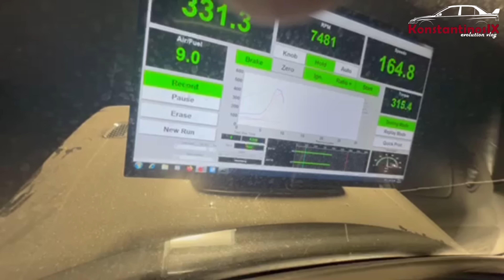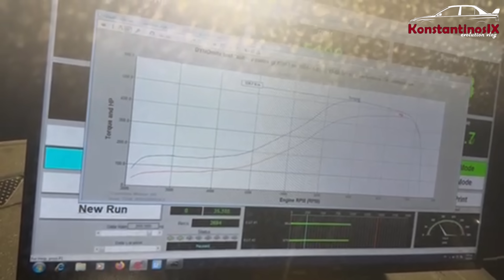SUBARU IMPREZA GT GC8. Πόσο διασκεδαστικό είναι να μένεις με ένα Subaru στην Εθνική οδό? S2V155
Κάντε έναν έλεγχο αν το αυτοκίνητο σας ήταν ποτέ τρακαρισμένο εδώ!
Χρησιμοποιήστε τον παρακάτω κωδικό για να πάρετε έκπτωση στην αρχική τιμή!  «EVO» 20% ΕΚΠΤΩΣΗ για τον έλεγχο μέσω της εταιρείας CarVertical ή χρησιμοποιήστε το παρακάτω link:

Σήμερα σας παρουσιάζουμε την βόλτα με το Subaru Impreza GT GC8 που έχει επιμεληθεί ο Βασίλης Δήμας. Μέσα από το βίντεο σας δείχνουμε όσα μπορούν να συμβούν χωρίς να κρύβουμε τίποτα και με 100% δόση αλήθειας.
Καλή θέαση.

Για όποιον/α επιθυμεί να βοηθήσει με δωρεά
Πατήστε τον παρακάτω σύνδεσμο

Το κεφάλαιο κλειστή ομάδα ELITE100 έχει εδραιωθεί και συνεχίζει δυναμικά.
Δηλώνετε συμμετοχή επικοινωνώντας μαζί μου στο FB messenger ή στο Instagram γράφοντας ¨Elite¨.
Στέλνετε απευθείας μήνυμα σε εμένα για να σας εξηγήσω την διαδικασία εισαγωγής στην ομάδα.

Μέσα στην απόρρητη κλειστή ομάδα που βρίσκεται στο FB messenger συζητάμε και ανταλλάσουμε απόψεις για την βελτίωση και το αυτοκίνητο ή συναντήσεις από κοντά, κανονίζουμε κλειστά event και εκδηλώσεις.
Σας προσκαλώ λοιπόν σε αυτή την προσπάθεια για το καλύτερο αποτέλεσμα.

Σας ευχαριστώ.

Απαγορεύεται η χρήση, αναπαραγωγή ή αναδημοσίευσή του, ολική ή μερική, με οποιοδήποτε άλλο μέσο, ηλεκτρονικό ή έντυπο, χωρίς τη γραπτή άδεια του κατόχου των πνευματικών δικαιωμάτων.